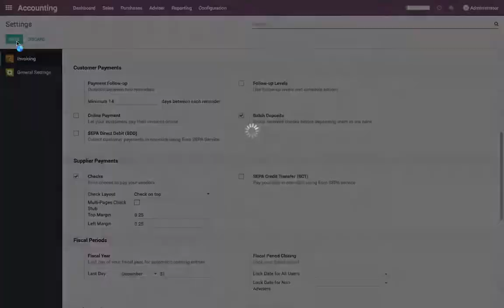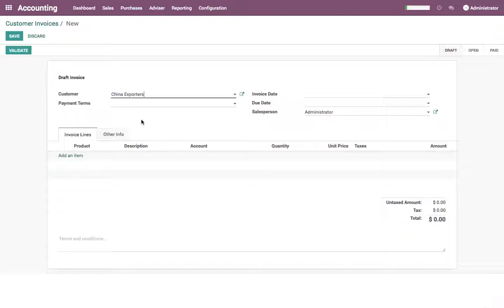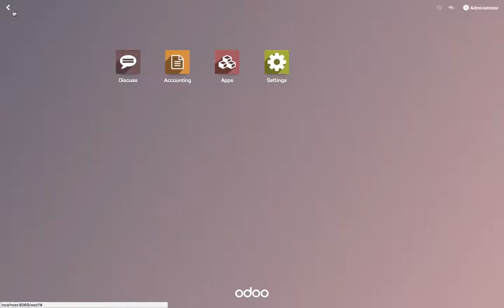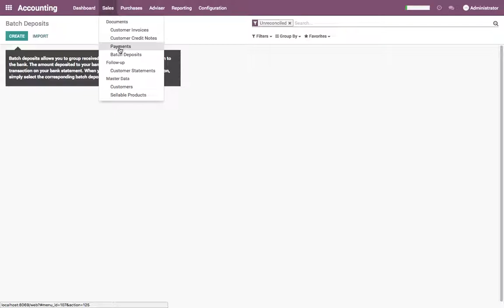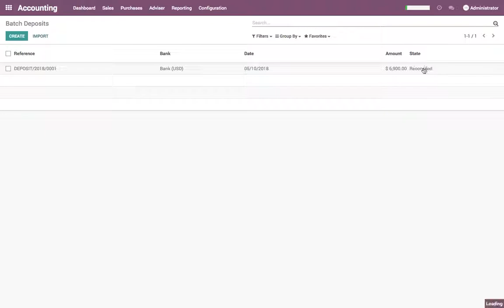How to manage batch deposits of checks?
When your company's collections group receives checks from customers they will often place this money into their bank account in batches. As this money has been received in a physical form, someone in your company must manually bring the checks to the bank.

The bank will ask for a deposit ticket (also referred to as deposit slip) to be filled-in with the details of the checks or cash to be included in the transactions.

The bank statement will reflect the total amount that was deposited and the reference to the deposit ticket, not the individual checks.

Odoo assists you to prepare and print your deposit tickets, and later on reconcile them with your bank statement easily.